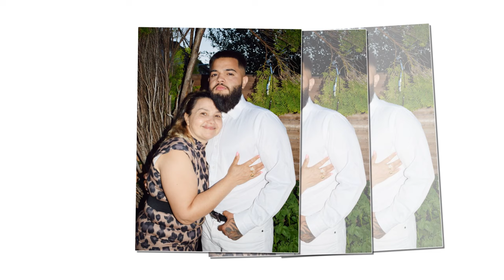Emili Prenses`in 1 inci Dogum Gunu London